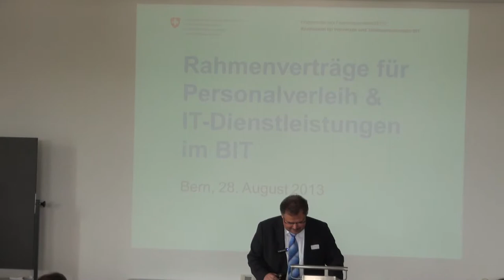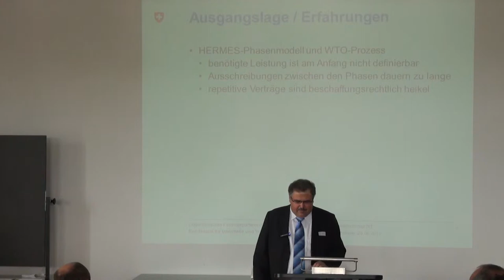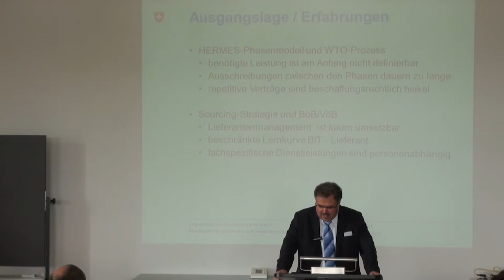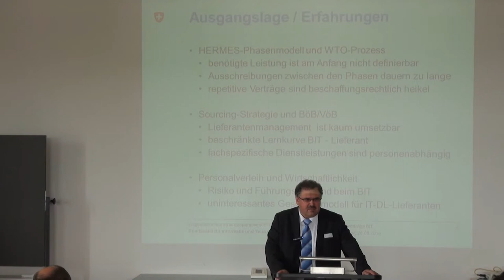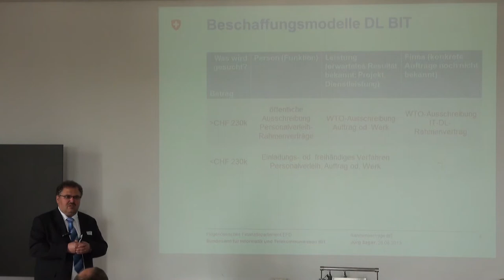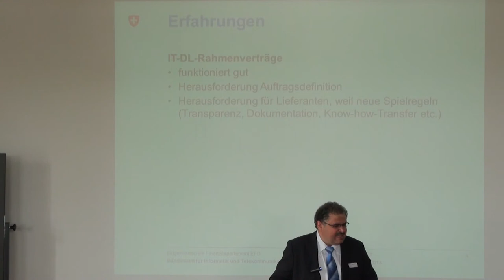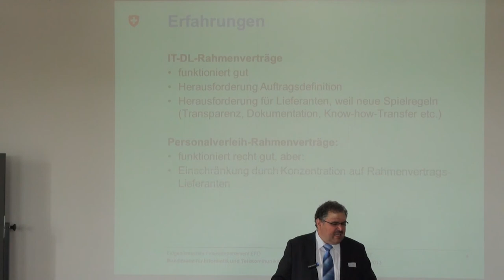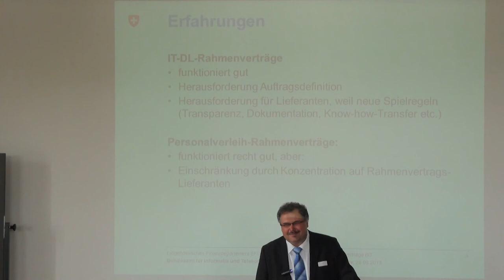Fachsession 3: Rahmenverträge für Personalverleih und IT-Dienstleistungen im BIT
Jürg Sager, Leiter Beschaffung Dienstleistungen im BIT

Das Bundesamt für Informatik und Telekommunikation BIT setzt bei Personalverleih und IT-Dienstleistungen seit zwei Jahren vermehrt auf Rahmenverträge und hat damit eine Debatte ausgelöst. Welche Überlegungen haben das BIT dazu bewogen und wie sehen die Lösungsansätze aus? Welche Erfahrungen wurden damit gemacht und wo sieht das BIT Optimierungspotenzial? Eine kurze Stellungnahme aus der Praxis.

Jürg Sager, eidg. dipl. Logistikleiter, ist Leiter Beschaffung Dienstleistungen im Bundesamt für Informatik und Telekommunikation BIT. Von 1993 bis 2000 war er bei SBB Cargo u.a. als Fachspezialist für Güterwagenbeschaffungen tätig. Danach leitete er bei der Schweizerischen Post und ExpressPost AG Projekte im Bereich Business Engineering. Seit 2006 ist er im BIT verantwortlich für die Beschaffung von Dienstleistungen.